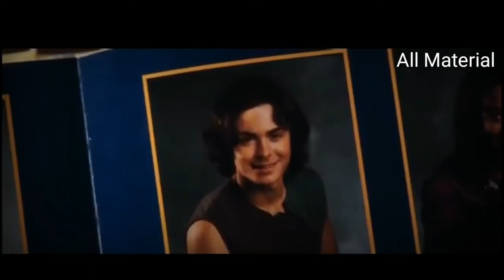|| Anak Ku Ternyata Mengajak Ku Kenthu Di Sekolahan || 17 AGAIN STORY FILM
Film ini berkisah tentang seorang atlet basket, saat ia akan mengikuti pertandingan pacarnya menghampirinya... penasaran apa yang di katakan oleh pacarnya mari simak story film ini